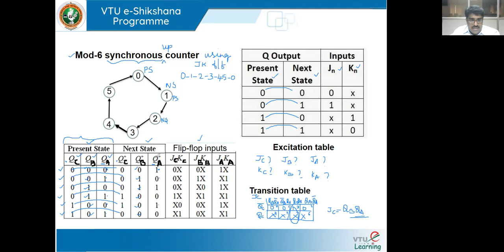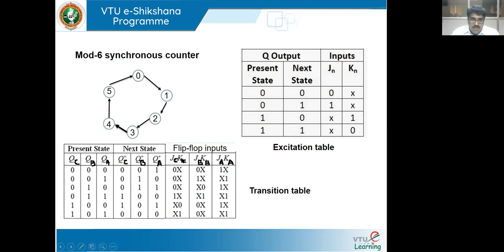Module 04 - Session 02 - Mode 6 Synchronous counter